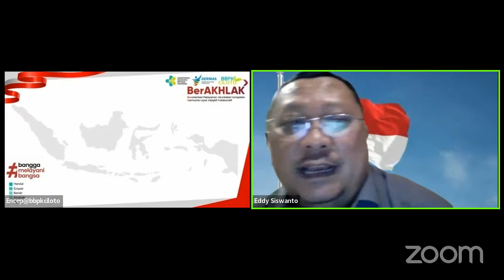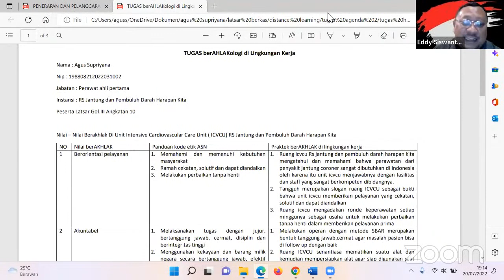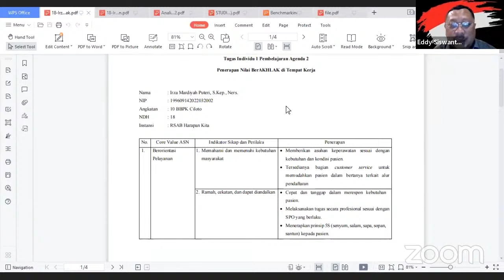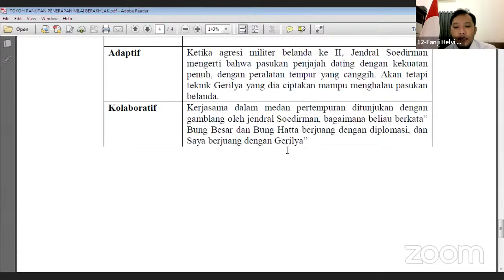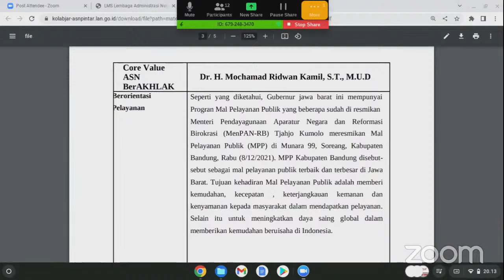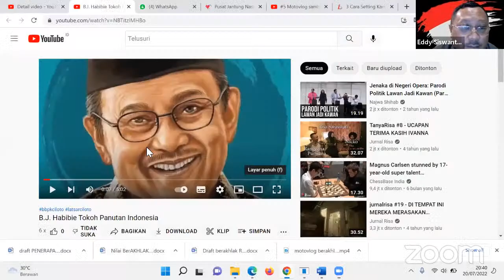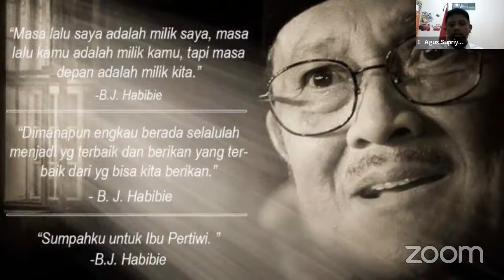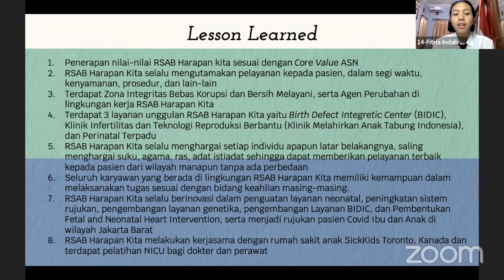Agenda 2 Tahap Distance Learning (dr. Eddy Siswanto, MPHM)